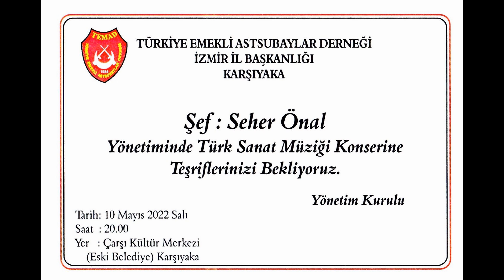CUMHUR ERKAN / MENEKŞE KOKULU YARİM / HÜSEYNİ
TEMAD KARŞIYAKA ŞUBESİ
TÜRK SANAT MÜZİĞİ KONSERİ
SOLİST  :  CUMHUR  ERKAN
ESER  :  MENEKŞE  KOKULU  YARİM  /  HÜSEYNİ
ŞEF  :  SEHER  ÖNAL
KAMERA : SERMET ORHAN
10 – MAYIS - 2022